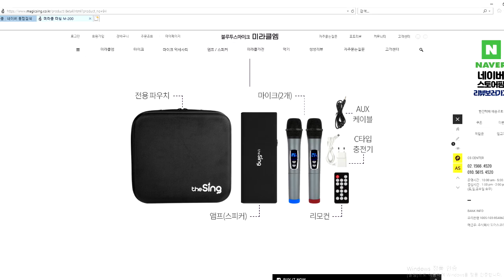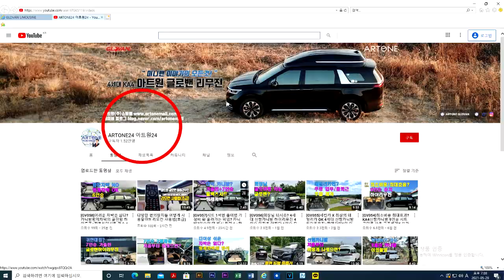[GV078]2021년 골프라운딩 전성시대 벤츠로 갈까요? 카니발로 갈까요? 4인승 하이리무진 출고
미니밴[MPV]전문기업 아트원(주)2021년 코로나 관련 국내 골프여행이 많아집니다.4세대 신형 카니발기반 새롭게 제작되는 아트원 글로밴 하이리무진
[기아]순정 하이리무진과 비교환영+사용자의 용도에 맞도록 튜닝[리폼]까지 원스탑으로 진행됩니다.
합법적인 구조변경이 가능한 2열 전동시트[TS교통안전공단 죄석및 그잠금장치시험통과]는 차량포함 나라장터 쇼핑몰 에서도 만나실수 있습니다.
벤츠 트렁크보다 골프백 적재가 여유있으며 4인승 독립시트 그리고 이동하는동안 즐겁게 노래도 할수 있어 더욱 친해지기 쉬운 버젼...
아무리 고급 승용차가 있어도 골프여행에는 카니발이 최고 입니다.
전체차량가격및 튜닝금액은 아래 공개댓글에 올립니다.

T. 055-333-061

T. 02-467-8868